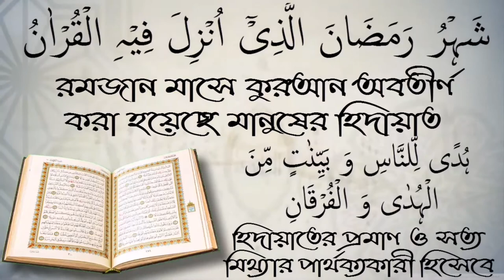আল্লাহ বলেছেন আমি আছি মুমিনের কল্বে। শাইখ আখতারুল আমান মাদানী